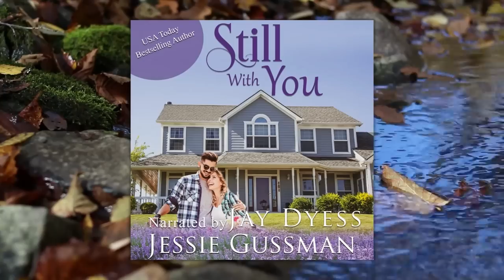Still With You - Book 3, The Baxter Boys - Full-Length Sweet Romance Audiobook by Jessie Gussman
She doesn’t laugh. He can’t be serious. How will they ever work together?

County librarian Harris Winsted can’t believe she lost her leading man. No. What she really can’t believe is that her friends think Harris’s childhood nemesis, Turbo Baxter, might be able to play the part. Even if it is just a small production to raise money for a hospital library, Turbo’s class-clown personality makes him a disastrous choice.

However opening night is three short weeks away. Left with Turbo as her only option, she can only hope he suddenly develops a brain, decorum and a big boil on his handsome face, because when the guy decides to be charming, he is irresistible. But the attraction stops there. She could never be with a man who professes his hatred of libraries and laughs about never reading a book.

Turbo Baxter always knew the harmless pranks he’d pulled over the years might catch up to him, but he never expected his brothers, and their wives, would seek revenge by blackmailing him. But, without another choice, he agrees to their terms: one stuffy librarian’s play in exchange for free repairs to his rig. He’s ready to get back on the road and away from books, libraries, and, most of all, beautiful librarians who are in desperate need of a good laugh.

His joking nature masks a dark secret. Will she turn away if he trusts her with the one thing that could make her hate him?

Still With You (Baxter Boys, Book 3) - is a full-length complete sweet romance audiobook written by USA Today best-selling author Jessie Gussman, narrated by Jay Dyess.

00:00 Opening Credits
00:19 Chapter 1
20:11 Chapter 2
40:52 Chapter 3
1:08:33 Chapter 4
1:26:27 Chapter 5
1:47:54 Chapter 6
2:02:05 Chapter 7
2:17:24 Chapter 8
2:30:00 Chapter 9
3:10:27 Chapter 10
3:14:18 Chapter 11
3:37:47 Chapter 12
3:57:31 Chapter 13
4:15:57 Chapter 14
4:36:28 Chapter 15
5:00:17 Chapter 16
5:17:14 Chapter 17
5:33:25 Chapter 18
5:52:58 Chapter 19
6:07:31 Epilogue
6:15:36 Closing Credits